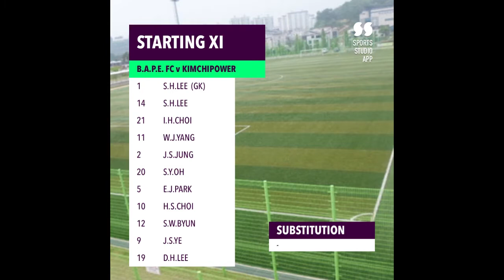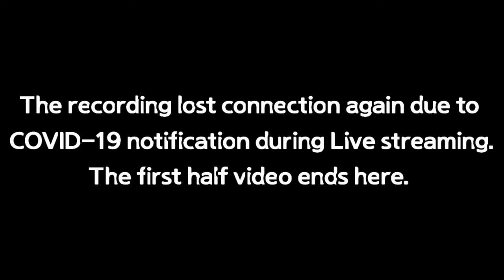B.A.P.E. FC vs KIMCHIPOWER 1st Half｜Main Team 1, 2020 K7 LEAGUE CHEONAN MATCH 3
Match: B.A.P.E. FC vs KIMCHIPOWER
Date: 5th November 2020
Place: Cheonan City Sports Park Soccer Field

The first half of the match.

TITLE : INDIE ROCK SPORT
Artist : BLUE TUNE MUSIC

● Currently, I am unable to record due to the high level of COVID-19 social distancing. Since the vide I currently have is limited, I plan to upload the video it once a week. Thank you for your understanding.

A video every 3 days, 9am (Before)

● I was streaming live at the time of the 3rd League match, but the live was cut off due to the COVID-19 disaster text. After that, it was delayed in the process of trying to connect again, and the first half of the game ended without being able to record more videos. I ask for your understanding that I were unable to film some of the major parts of the match.